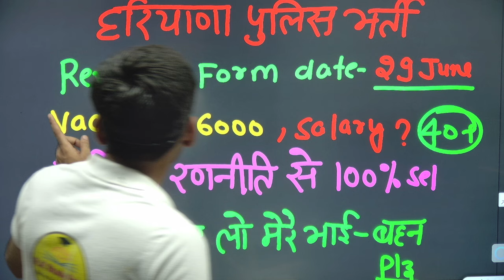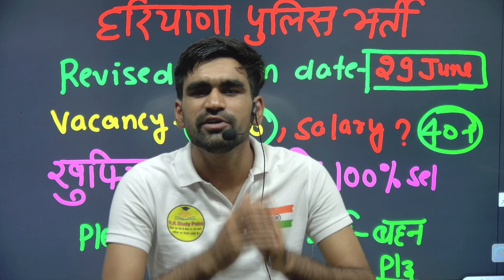Haryana Police Revised date 2024 | Haryana Police 6000 Post, Age, Eligibility, Exam | 29 june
hssc breaking! CET group-C भर्ती हुई withdraw । सभी को दोबारा form भरना है । cet new update today
hssc breaking! CET group-C mains List हुई जारी? इतने no. पर आया है नाम? CET exam new update 2024
haryana police notification 2024 | Syllabus, Pattern बदला | इतने गुना बच्चे बुलाए | taiyari kaise ka  29 june haryana police form fill date , haryana police revised notification out , haryana police mai form kaise bhare  , haryana police today vacancy out , haryana police ki kitni vacancy aayi hai , haryana police mai kaun form bhar sakta hai
Haryana Police Revised date 2024 R | Haryana Police 6000 Post, Age, Eligibility, Exam
Haryana Police 2024 | Haryana Police Constable & SI 6000 Post, Syllabus,
Haryana Police Recruitment 2024 | Haryana Police Constable New Vacancy 2024 | Age, Syllabus Details
Haryana Police Bharti 2024 | Haryana Police 6000 Post,Age,Eligiblity,Physical,Exam CET,PMT,PSTDetail
Hssc Cet New Update | Cet Group C भर्ती हुई withdraw | सभी को दुबारा से Form Fill?
What is the HSSC recruitment 2024?
Is CET compulsory for Haryana Constable?
How can I apply for Haryana police?
What is the physical running time for police exam in Haryana?
Haryana police recruitment 2024 result
Haryana police recruitment 2024 last date
Haryana police recruitment 2024 date
Haryana police recruitment 2024 apply online
haryana police vacancy 2024 online form date
haryana police constable vacancy 2024
Haryana police constable new vacancy 2024 result
Haryana police constable new vacancy 2024 online apply date
Haryana police constable new vacancy 2024 last date
Haryana police constable new vacancy 2024 date
Haryana police constable new vacancy 2024 apply online